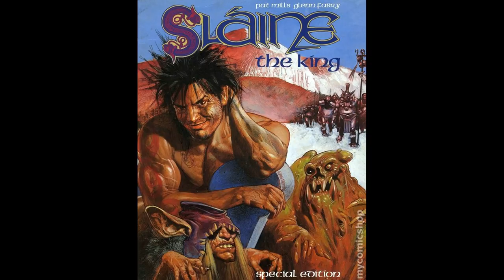Dungeons and Dragons Lore: Chosen of Lugh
Check out Limitless-adventures.com for the book Limitless Monsters, featuring the Chosen of Lugh. I shall be bringing you more videos talking about monters and inspiration from sources outside the official sourcebooks published by Wizards of the Coast.